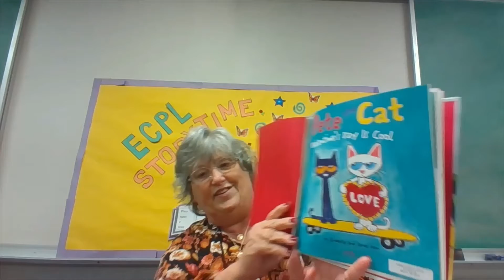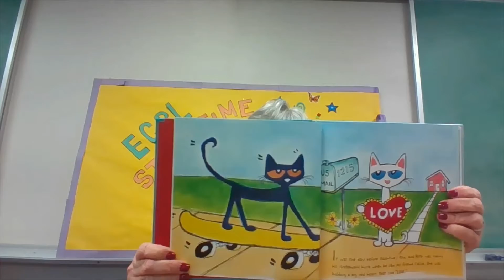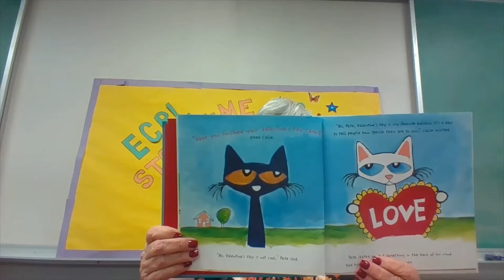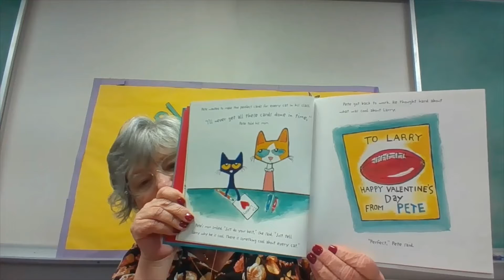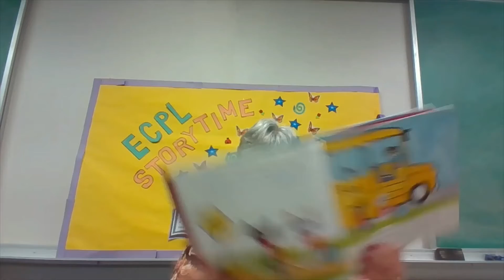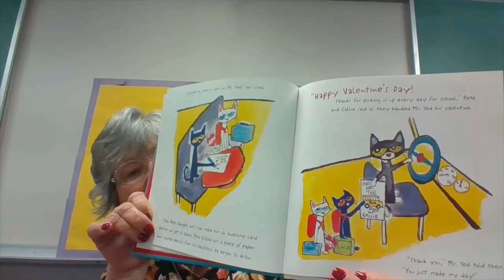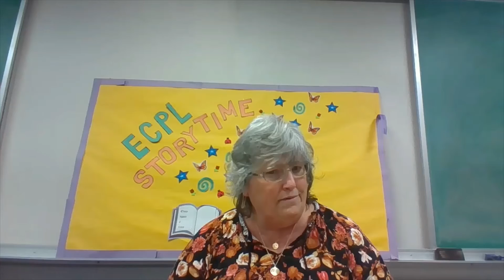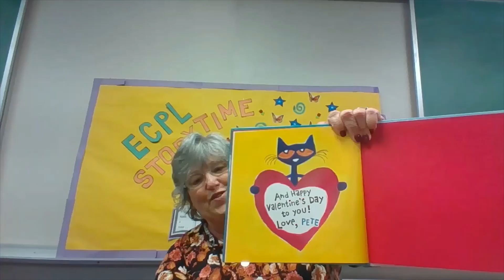Pete the Cat Valentine's Day is Cool, by Kimberly & James Dean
Just in time for Valentine's Day, The Elbert County Public Library presents Miss Rene reading Pete the Cat: Valentine's Day Is Cool, by Kimberly and James Dean, Published by Harper, copyright 2013.